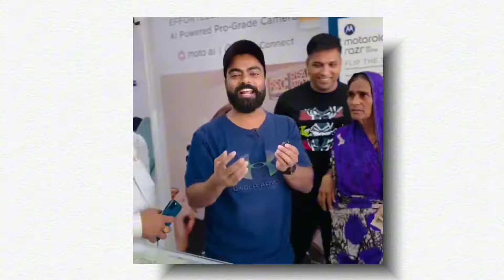Indians iPhone Obsession Gone Too Far This Time! (MUST WATCH)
Hello Friends In This Video I'm Gonna Discuss About The Indians iPhone Obsession Gone Too Far. Is India’s obsession with iPhones getting out of control? In this video, we dive into the rising craze surrounding iPhones in India and why it’s gone way too far! From people overspending on the latest models to the blind loyalty toward Apple, it’s time to question whether this obsession is really worth it
B-roll I Used From Channels
If you think iPhones are overrated or you’re curious about why people in India are going crazy over them, this video is for you. Let’s take a closer look at the reality behind this obsession.